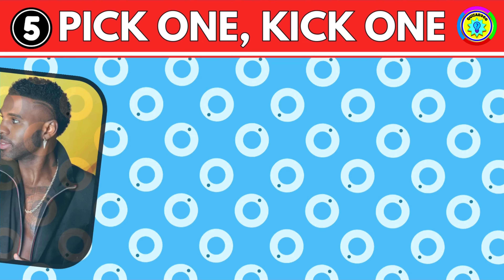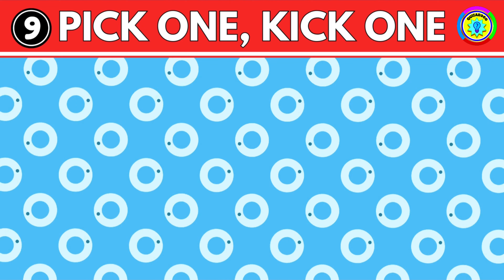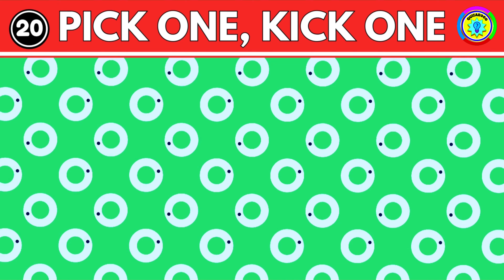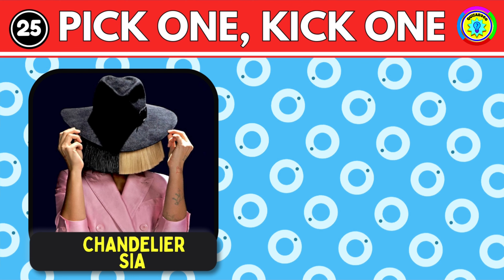Pick One Kick One Popular Songs 2010-2023 | with Music 🎶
Pick One Kick One SONG BATTLE for the Most Popular Songs from 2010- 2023 | Music Quiz | Quizarooo
Hi Quizaroopers! It's time to Pick One Kick One. You'll get the chance to ultimately save your favorite song and dump your second best! Choosing your favorite artists from two songs may be hardest decisions you'll have to make, so choose wisely. There's plenty of music artists, groups and singers thrown into the mix including Dance The Night, Dua Lipa from the Barbie Movie, Tiktok from Kesha, Can't Stop The Feeling from Justin Timberlake, Paches from Justin Bieber, Bad Blood from Taylor Swift, Watermelon Sugar from Harry Styles and so many more, so what are we waiting for! Let's go!

If you enjoy the channel and our content, be sure to like, subscribe and hit the notification bell and you'll then be alerted as soon as our new videos are posted! We would love to hear all of your comments too!